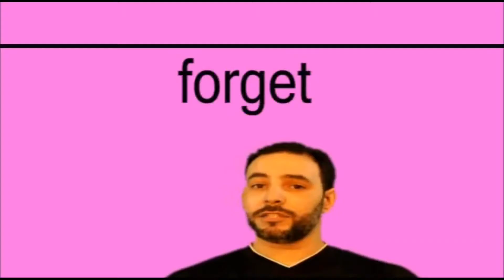Cómo se dice ( forget - olvidar ) en Ingles